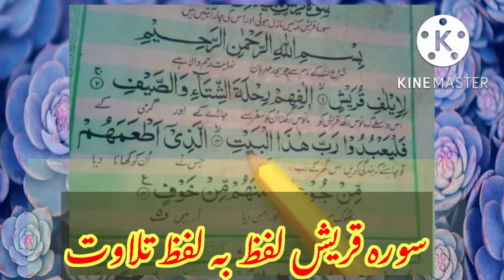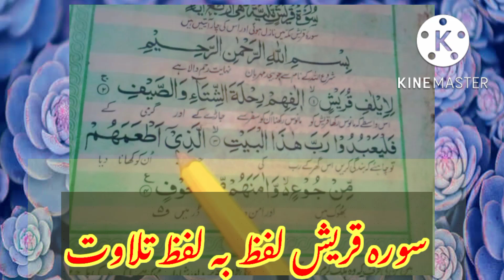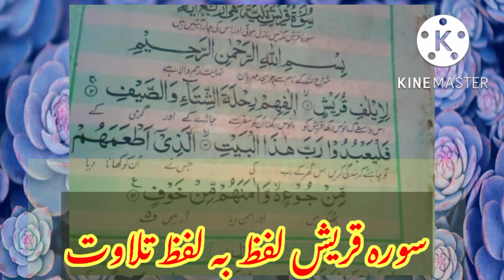surah qurash lafz ba lafz telawt | student masjid nabvi